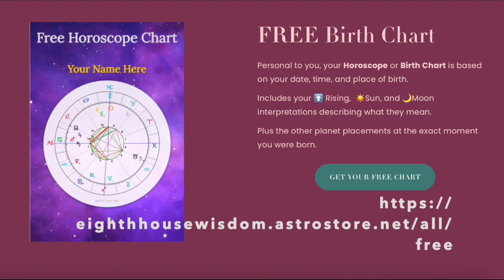Success The Second Time Around with the Capricorn New Moon 2022🏆♑️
In 2022 we get to both start and end the year with a Capricorn new moon. That makes this year one that is highly focused on creating structure, foundation, and establishing things of physical value in our career and outer world through effort and hard work. Just two days before the Christmas holiday, at 5:17 AM we will have this final new moon at 2° Capricorn♑️

Watch to learn more about how to use the energy of this New Moon the second time around!

The Stellar Year Blueprint with Free & Clear and The Desire Map Workshop

This process reveals the hidden knowledge contained in the yearly energetics & stellar cycles to align intentions and vision for 2023 and is guided by a Professional Astrologer and Stellar Planning expert.

“Life does come with an instruction manual, it’s written in the stars✨​“

Come join us in Lunar: The Wisdom Circle Membership!